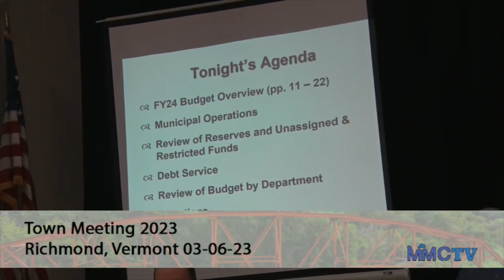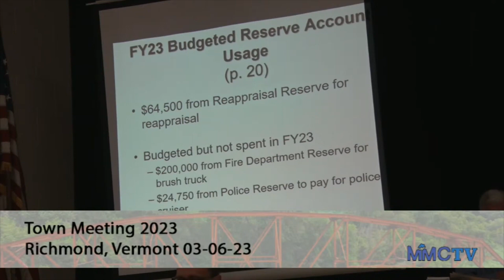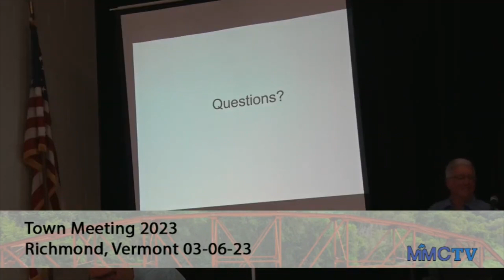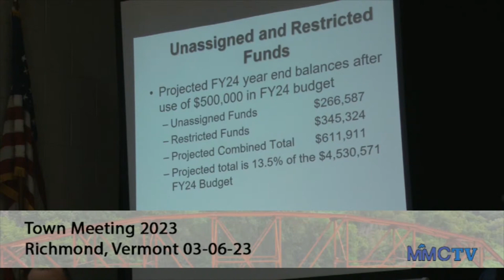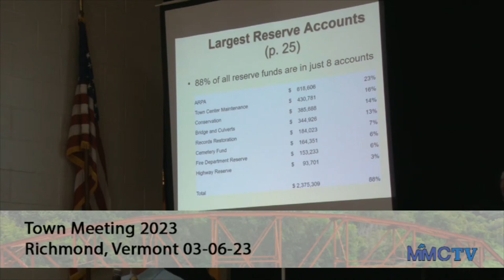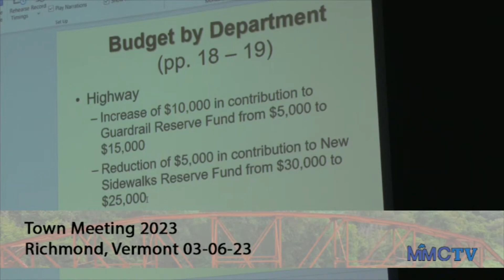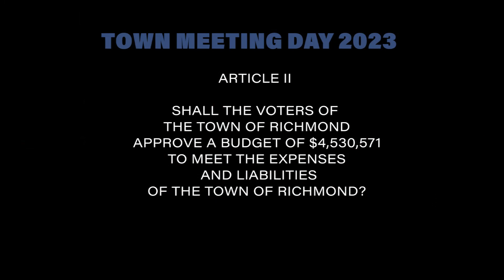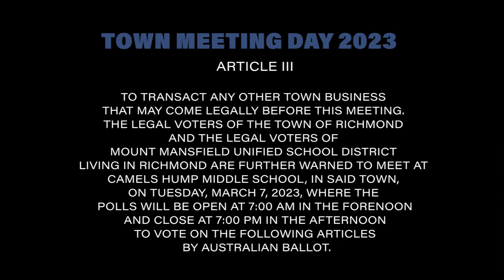Richmond Town Meeting 3-6-2023